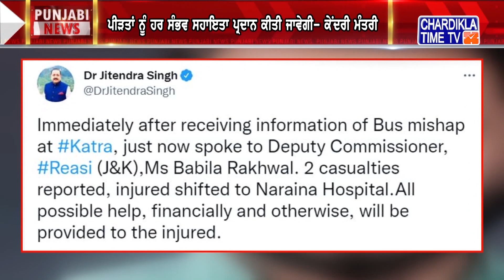Punjabi News Live Today | Punjabi Latest News Today | Top News | Chardikla Time Tv News